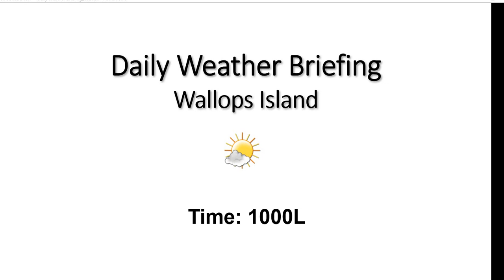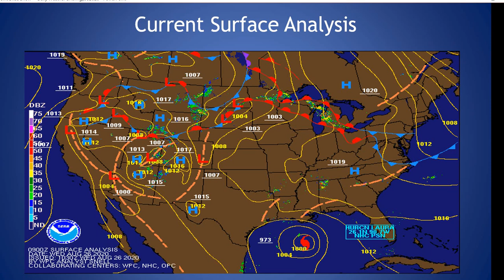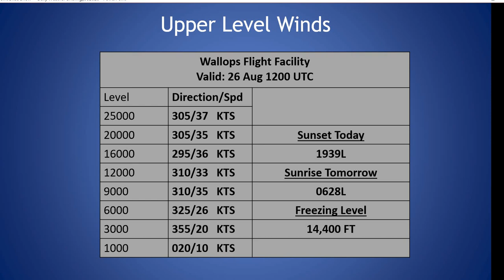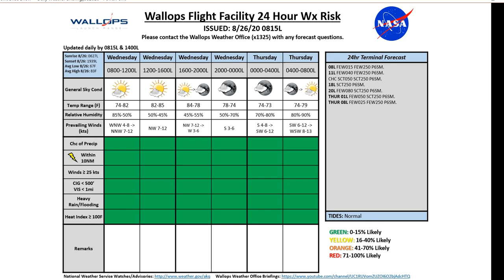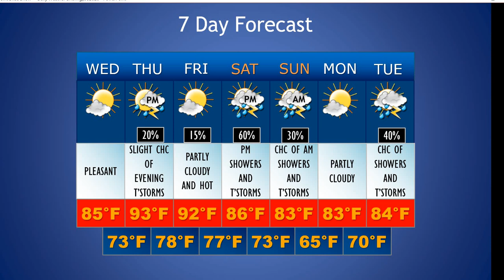Daily Wallops Island Extended Weather Briefing August 26th 2020